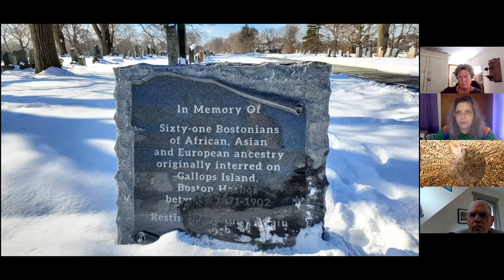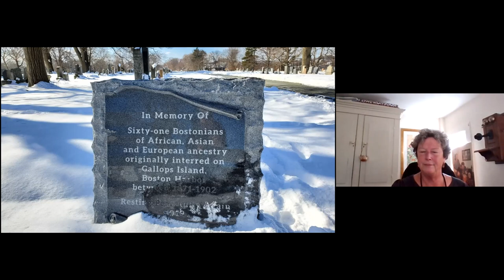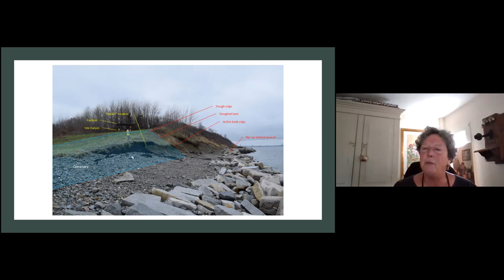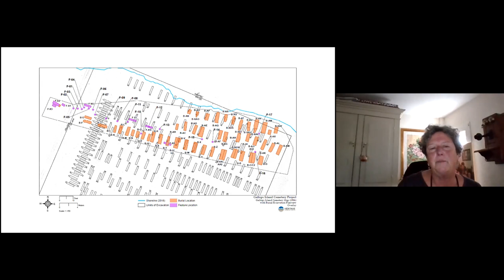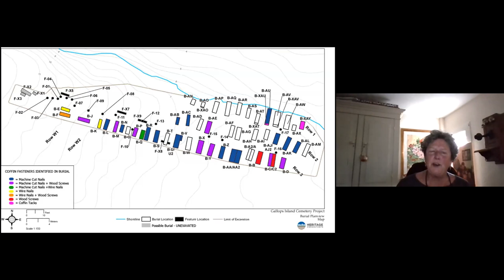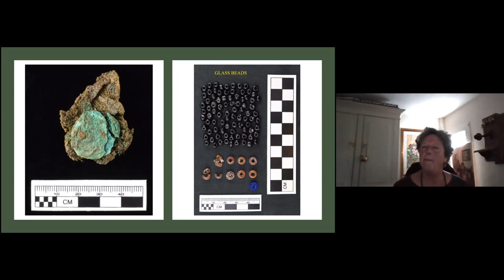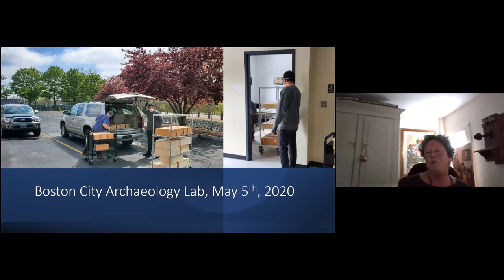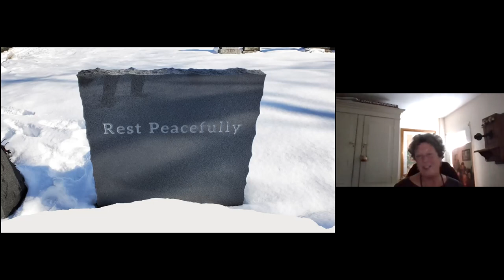Diggin' In Episode 7(S2): Ellen Berkland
Together with the RS Peabody Institute, the MAS/Robbins Museum is co-hosting a 10-episode series called Diggin' In! -- Zoom conversations with practicing archaeologists from around the country. In Episode 7 of Season 2 we are joined by Ellen Berkland who discusses the Gallops Island Quarantine Cemetery.